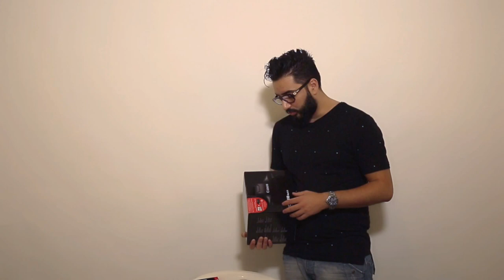Canon EOS 1D X Tanitim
Canon EOS 1D X tanitim videosu lutfen yorumlarinizi ve dusuncelerinizi bizim ile paylasiniz.